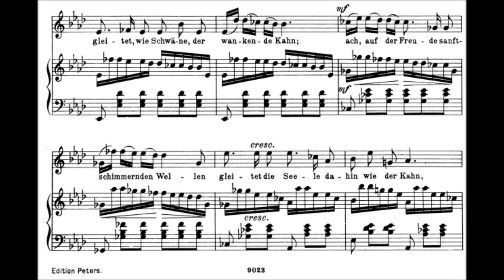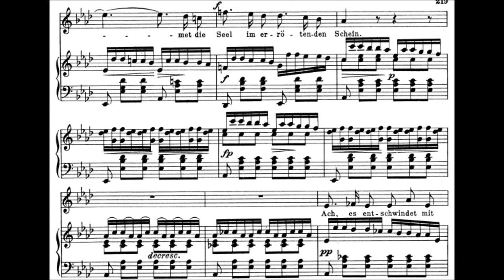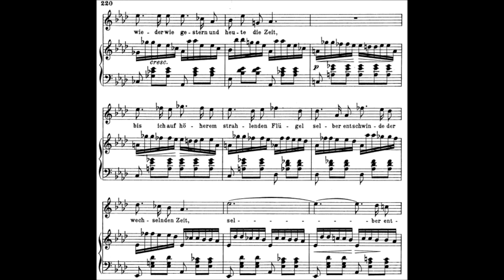F. Schubert - Auf dem Wasser zu singen (Score)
Auf dem Wasser zu singen is a Lied composed by Franz Schubert in 1823.